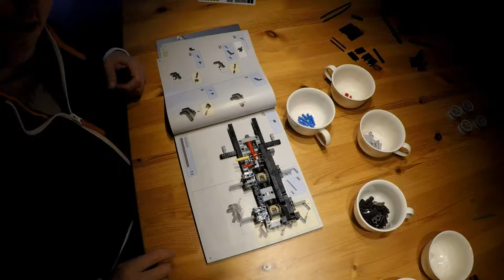Legoproject 5; Mack Truck; bouwmoment 2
Mijn vijfde legoproject is een Amerikaanse Mack-truck. Dit is het 2e bouwmoment.